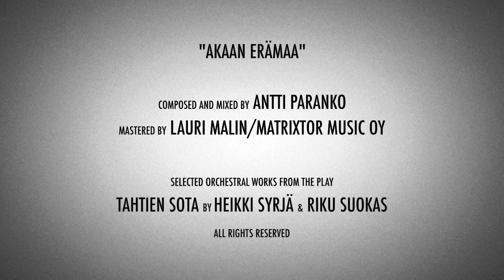Akaan erämaa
Composed and mixed by Antti Paranko
Mastered by Lauri Malin/ Matrixtor Music Oy
Selected Orchestral Works from the play Tahtien Sota